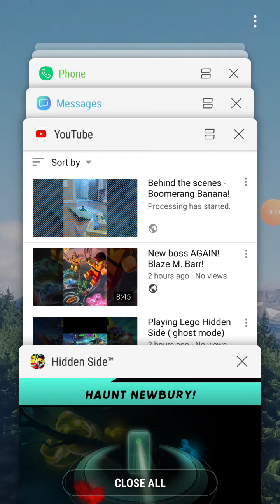More Haunting in Hidden Side!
Please don't pay attention to what happens at the end.